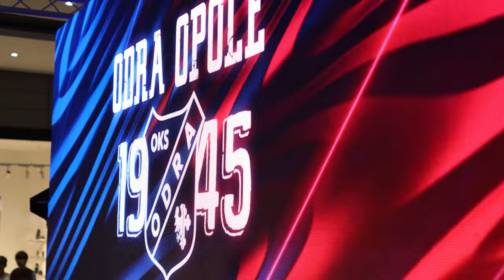Prezentacja Odry Opole 2024 25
OKS Odra Opole zaprezentowała się swoim kibicom przed rozpoczynającym się w piątek kolejnym sezonem w 1. lidze. W opolskim zespole doszło do wielu zmian kadrowych. Niebawem Odra zmieni też siedzibę i stadion. Nie dziwi zatem optymizm zarówno wśród samych piłkarzy jak i ich wiernych fanów, których przybyło kilkuset by zobaczyć kadrę na sezon 2024/2025.